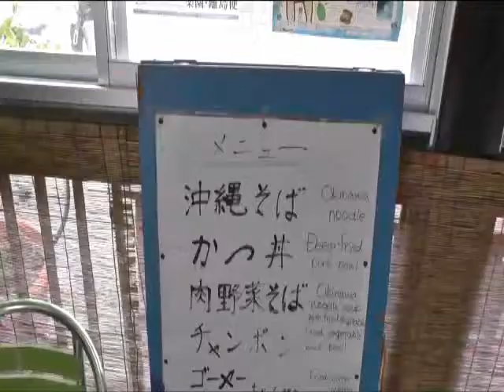Team Gina and Kyle Take Zoomami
I teamed up with fellow YouTuber, Kyle Gott and we took a day trip to the beautiful island of Zamami!

Katsudon? Say what? Japanese immersion. Foreigners making a way in a Japanese World.

Here are my links so we can chat all day! ^__^

☆Not the YouTube type? My blog has the inside scoop on Japan